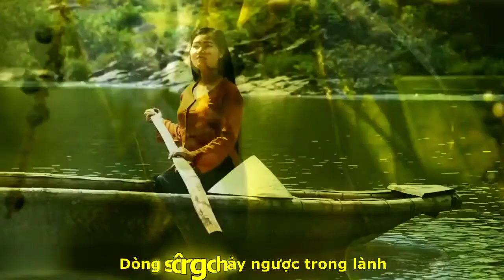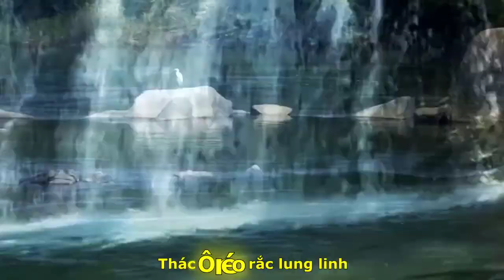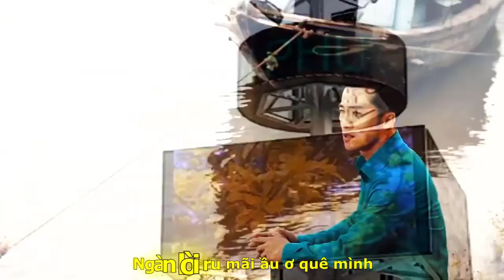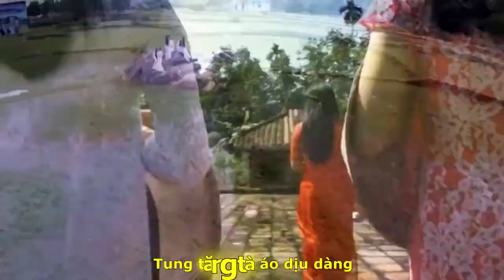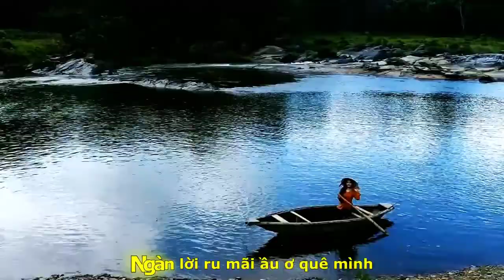[FULL HD]TIÊN PHƯỚC QUÊ TÔI THẤM ĐẬM TÌNH NGƯỜI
NHỮNG NGƯỜI CON
TIÊN PHƯỚC QUẢNG NAM
THẤM ĐẬM TÌNH NGƯỜI
TÁC PHẨM:TIÊN PHƯỚC QUÊ TÔI
THƠ:NGUYỆT KIM SƠN
SÁNG TÁC NHẠC TRẦN QUANG MAI
TRÌNH BÀY:CA SỸ QUANG HÀO
ASM NS TRẦN QUANG MAI
PROMOVIES VIDEOKAR NS QUANG DAU